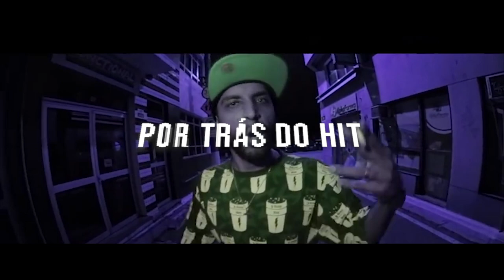POR TRÁS DO HIT | Bob 13 - GAME | Batalha da Aldeia | Barueri | SP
BOB 13 | GAME